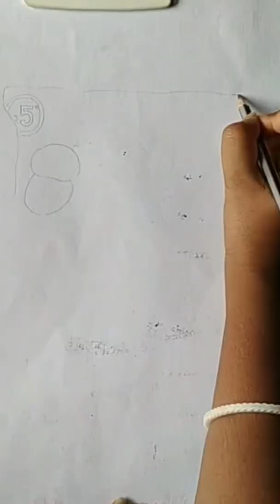Lays#tiktok viral trending youtubeshorts painting art onion cream snack potato packing